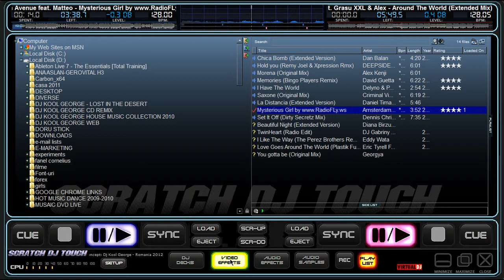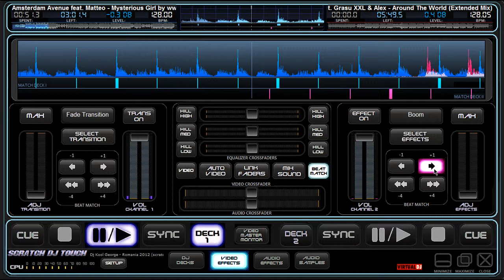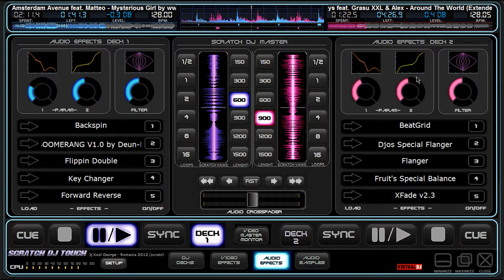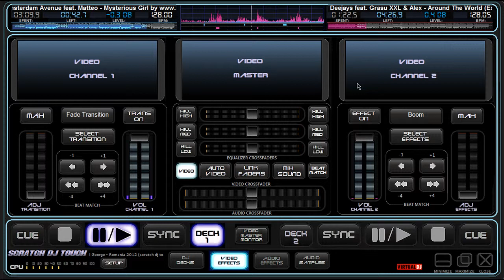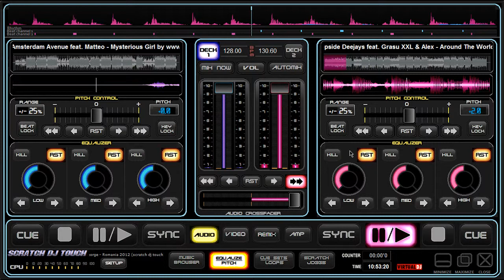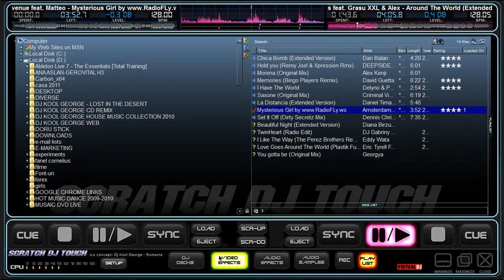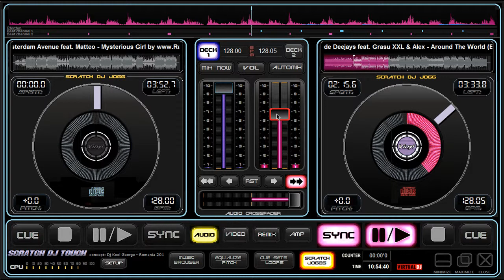virtual dj 7 skin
Skin for virtual DJ software,nice featured and great look...designed especially for touch screens(large buttons and panels).I will come up with more videos for this skin..